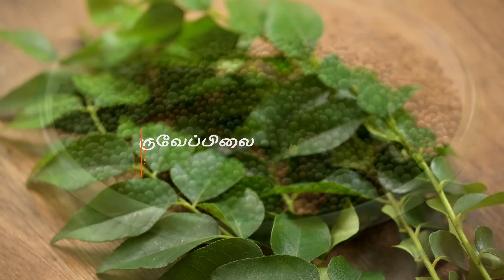Vazhakkai Varuval In Tamil | Raw Banana Fry | Side Dish for Rice | CDK #267 | Chef Deena's Kitchen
Vazhakkai Varuval | Vazhakkai Poriyal |  Raw Banana Fry | Plantain Fry | Side dish for Luch | Easy Recipes

Hi All!
Today in this video you will learn how to make "Vazhakkai Varuval"  Raw Banana Fry in English. please watch the Vazhakkai varuval recipe with step by step detailed video. Spicy and slightly crisp raw banana recipe and goes very well as a side dish with rasam, sambar, kuzhambu and dal. this simple recipe does not take time. we have a few plantain trees at home, often we make this recipe for lunch. please do try this and share your feedback in the comments below

Ingredients
வாழைக்காய்  / Raw Banana - 2
கடுகு / Mustard 1 Tsp
மஞ்சள் தூள்  / Turmeric Powder 1/4 Tsp
மல்லித்தூள் / Coriander Powder -  2tbs
வெங்காயம் / Onion - 1/2 finely chopped
உப்பு / Salt to taste
இஞ்சி பூண்டு விழுது / Ginger Garlic Paste - 1/2 Tbsp
கொத்தமல்லி / Coriander Leaves as required
கறிவேப்பில்லை / curry leaves as required
மிளகு தூள் / Pepper powder - 1 Tbsp
எண்ணெய் / oil - 1 Tbsp

TO buy
Basmati Rice
Straino Cooker 3L
Straino Cooker 5L
SS Kadai
Sauce Pan
Fry Pan
Spice Boxes
wooden Box
Frying Pan Cast Iron
Multipurpose Tray
Cooking Laddle
Wooden Spatula
Women’s Apron
Kitchen Apron